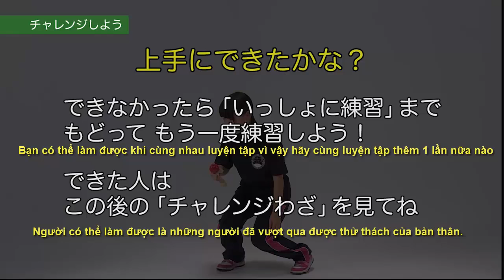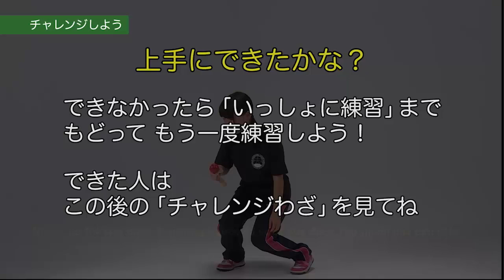Hướng dẫn chơi Kendama: Động tác Furiken (Swing in Spike)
Kendama Tutorial - Hướng dẫn chơi Kendama: Động tác Furiken (Swing in Spike)
Khi bắt đầu tập Kendama, bạn nên xem từ video đầu tiên để hiểu và chơi đúng ngay từ đầu.
Đây là bộ video hướng dẫn do Kendama Vietnam biên tập và thực hiện, giúp người chơi nắm vững cách chơi Kendama từ cơ bản đến nâng cao, để có thể tự tập luyện được những trick khó hơn của bộ môn Kendama này. Người chơi có thể tự sáng tạo các động tác chơi Kendama mới một cách dễ dàng.
NGƯỜI CÓ THỂ CHƠI ĐƯỢC KENDAMA LÀ NHỮNG NGƯỜI ĐÃ VƯỢT QUA ĐƯỢC THỬ THÁCH CỦA BẢN THÂN.
Tên gọi chính thức: KENDAMA VIETNAM

Toàn bộ nội dung trong video được biên tập lại bởi Kendama Vietnam.
Mọi vấn đề liên quan đến việc sao chép, đăng tải, sử dụng bài viết, cũng như trao đổi, cộng tác, xin vui lòng liên hệ với chúng tôi theo địa chỉ E-mail